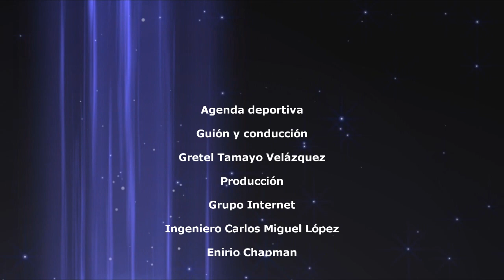Carlos Juan Viera, único tunero que asistirá al Clásico Mundial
El pitcher tunero, Carlos Juan Viera será el único pelotero de Las Tunas que asistirá al V Clásico Mundial de Béisbol.
El lanzador de 34 años estará por primera vez en el principal evento del béisbol en el mundo, después de haber asistido al Premier 12 en el 2019 y al Preolímpico en el 2021.
Los tuneros después Rafael Viñales y Yosvani Alarcón quedaron descartados de la nómina de 30 jugadores, luego de sus grandes actuaciones Liga Élite.
El equipo cubano quedó integrado por dos receptores, ocho jugadores de cuadro, seis jardineros y 14 lanzadores, bajo la dirección de Armando Johnson.